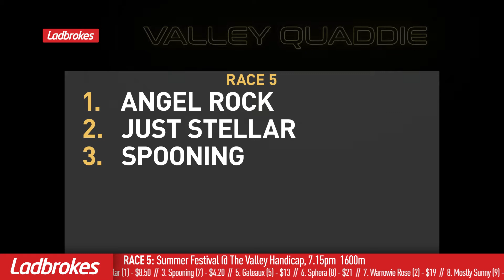The Valley Form - Friday 31 December